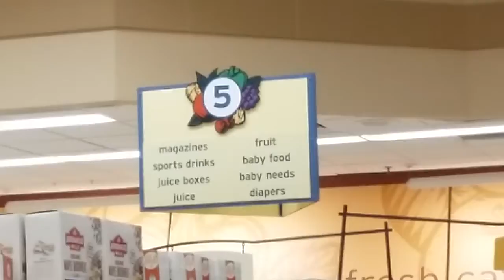Hannaford in NH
This is is north conway nh